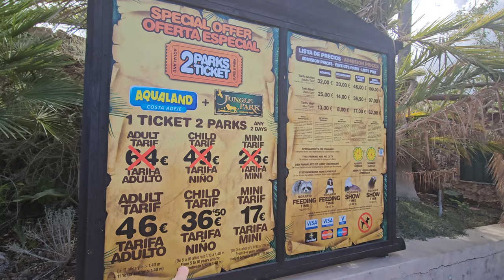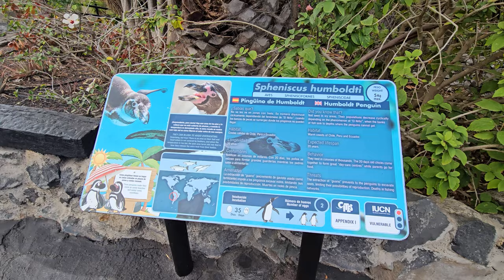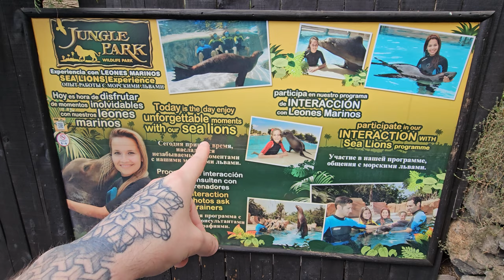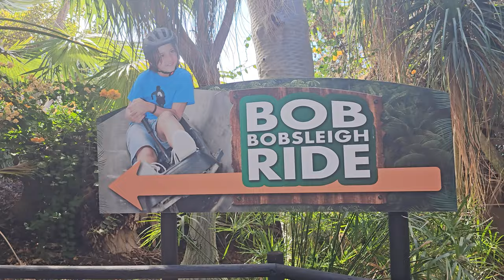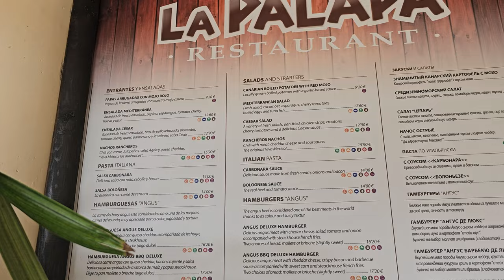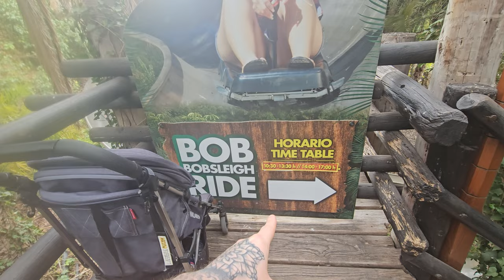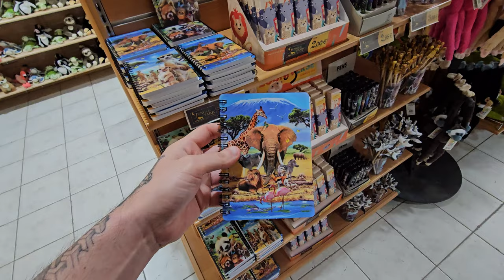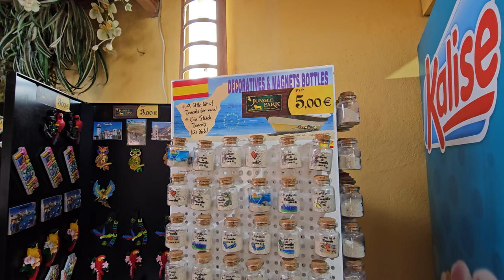Jungle Park Tenerife - My FAVOURITE Attraction To Visit In Tenerife!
Jungle Park in Tenerife is my FAVOURITE Attraction to visit when I come to Tenerife - With so many experiences included in park admission it's a really nice relaxing place to visit - check out this vlog to see everything on offer!

Click the THUMBS UP and give me a comment in the comments section. Have you visited Jungle Park? What do you think of Jungle Park I would really be interested to know your thoughts see you in the comments, and as always I will see you in the next Theme Parks And Attractions video